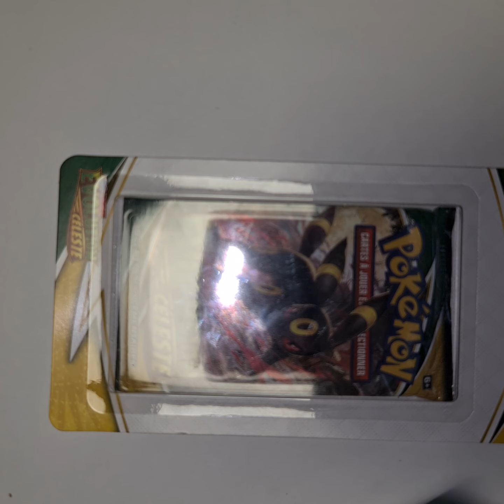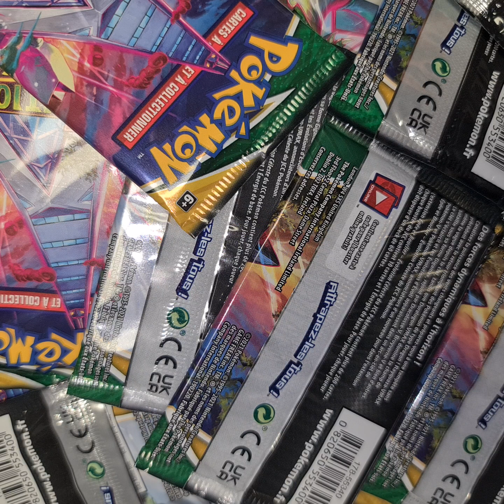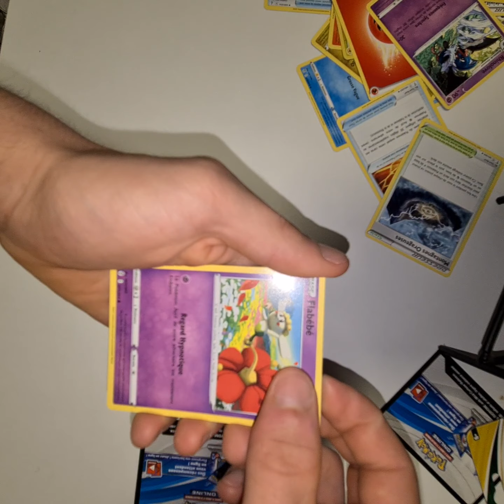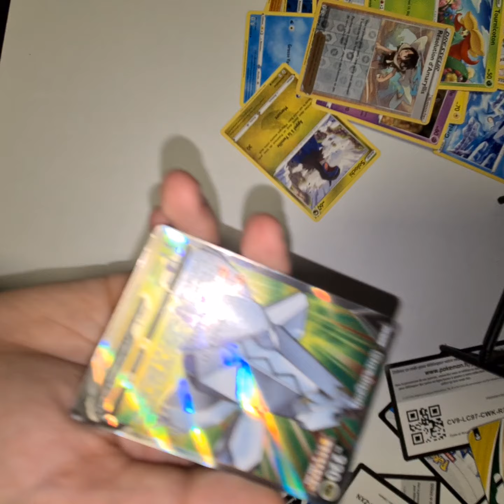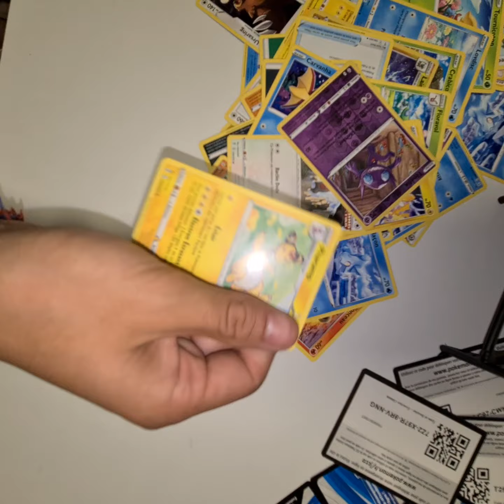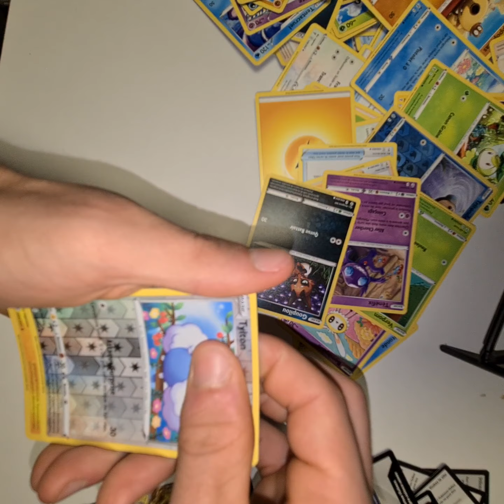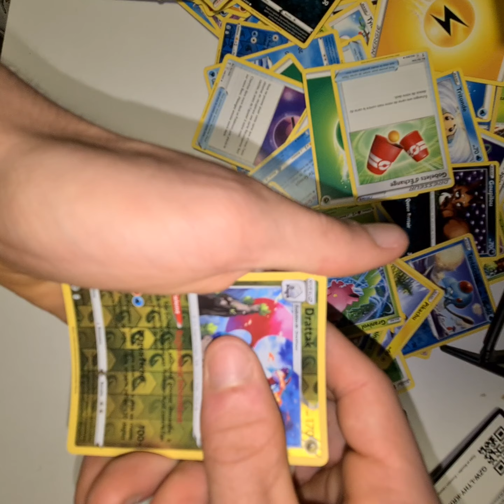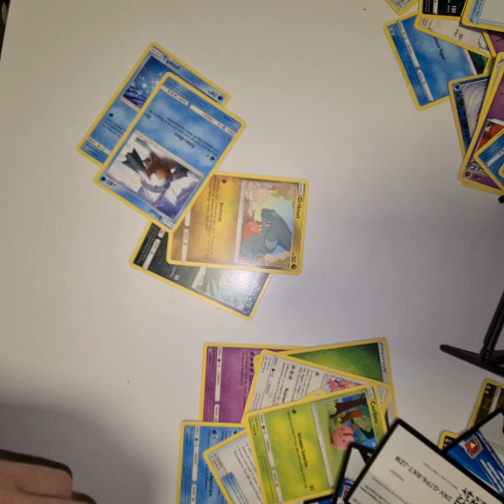ouverture de carte pokemon ( évolution céleste)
ouverture de carte pokemon évolution céleste on pack du lourd🥂